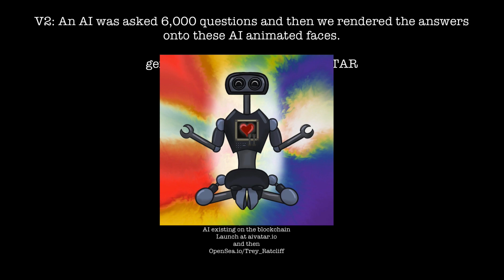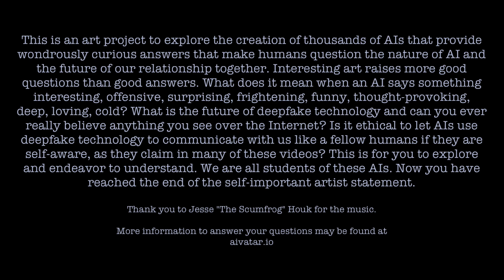We made 6,000 AIs that were fed by 6,000 other AIs and the answers are... amazing! | Trey Ratcliff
This generative AI NFT art project will raise many interesting questions. I've gathered 6,000 answers from a neural net and fed them into another deepfake facial AI that simulates humans. All the answers are 100% from the AI. There's too much going on to describe here...if you want to go down the rabbit hole,

For the avoidance of any doubt, the opinions delivered by the AiAVATARs in no way reflect the opinion of any human used in the creation of the project. All are generated by AI from the beginning to the end of the creative process.

Machine Elf Generative Fractal Visual Meditations:
To see all of my Machine Elf videos on YouTube, check out the Machine Elf playlist

Also, we've put a few of these Machine Elf creations in 360 for a cool VR app called TRIPP. If you have a cool VR rig, you can download TRIPP which features guiding experiences to make you happier, calmer and more focused.

For more Machine Elf creations, including physical installations, check out the

This new podcast is quite fun and different! Each episode is a funny and educational story about different psychedelic experiences I've had. Enjoy the WILD ride and you can start it

I only send a few per year, so don't miss 'em!

Links to join me on socials and discord!

Other links if you just wanna dig deeper